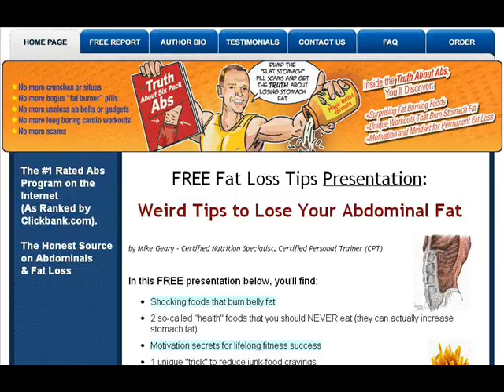russian bodybuilding - know it now !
to know about russian bodybuilding, here I developed a completely successful approach to eliminating the belly fat and acquiring six pack abs. You will see immediate results and we guarantee the success rate.